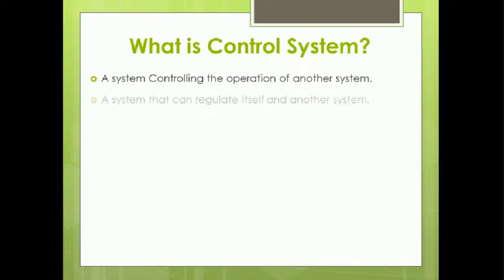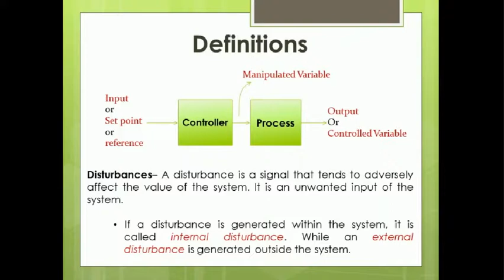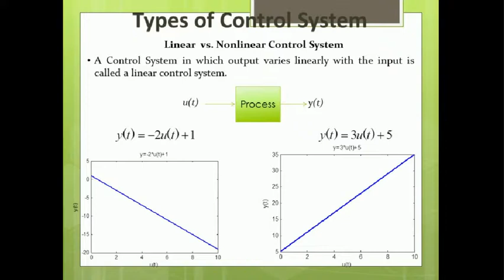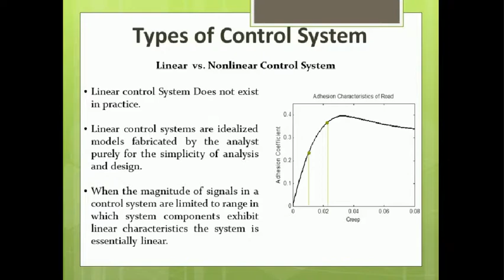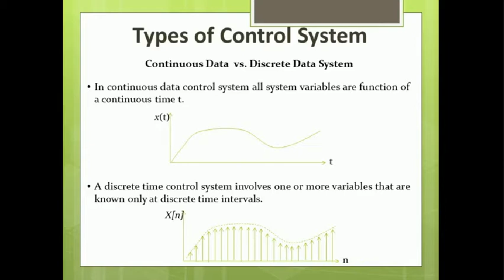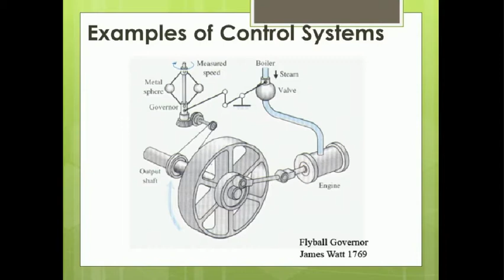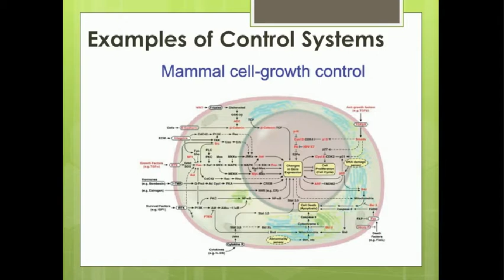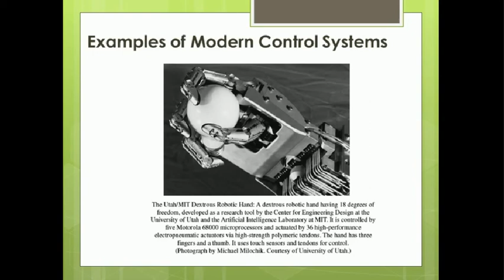What is Control System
where you can learn PLC programming faster and easier than you ever thought possible!

▶ What's App at
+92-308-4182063